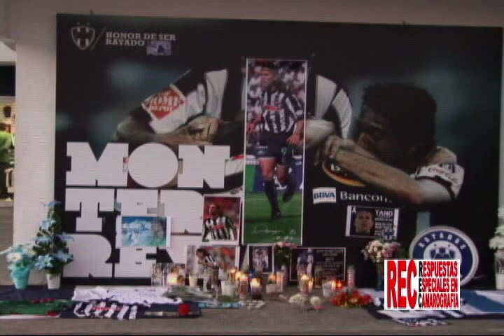ANTONIO DE NIGRIS